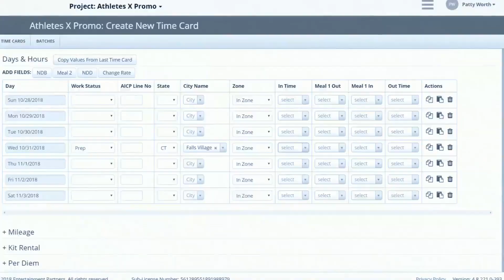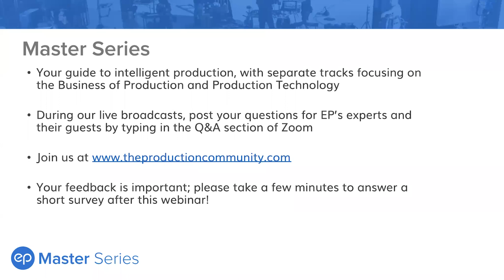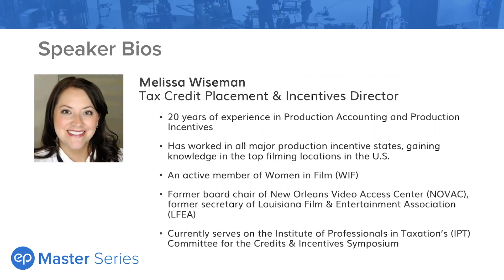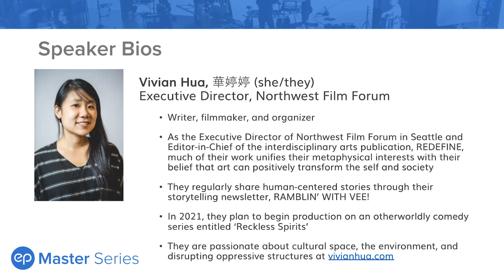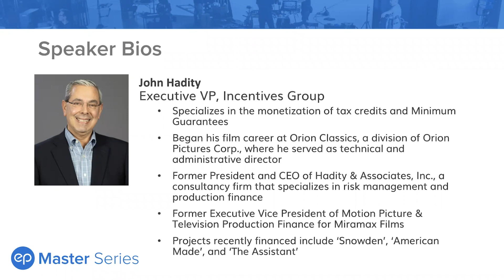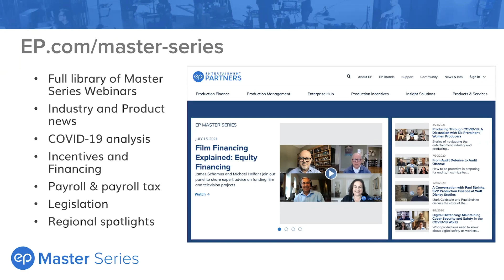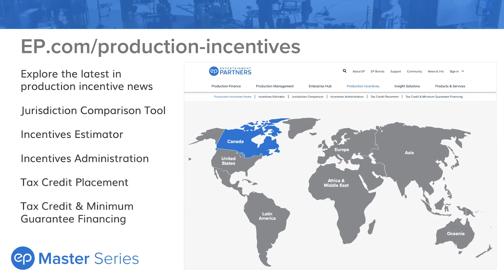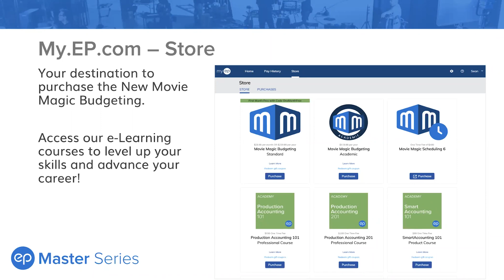Master Series: Film Financing Explained: Soft Money Financing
Join us for episode #2 of our film financing series, led by EP's production and finance expert John Hadity, EVP, Incentives Group, featuring Alexis Alexanian, VP, Business Development; Melissa Wiseman, Tax Credit Placement & Incentives Director; and Vivian Hua, Executive Director of the Northwest Film Forum.

Together they will examine what "soft money" really means, the various forms that are available, and how to secure them for your next project. Additional topics will include proper corporate structure; legal, tax, and financial reporting obligations; caveats around this type of fundraising; and more! (Runtime: 55 minutes)